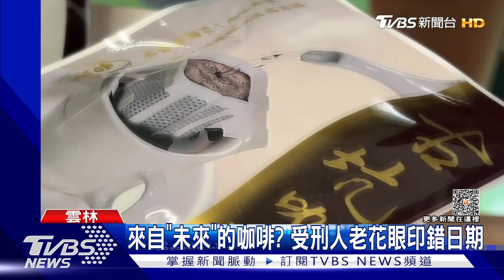來自「未來」的咖啡? 受刑人老花眼印錯日期｜TVBS新聞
雲林監獄訓練受刑人習得一技之長，推出"幸福雲咖啡"，卻遭爆料食安出包，製造日期標示2023年10月12日，變成了"未來咖啡"，對此，雲林監獄道歉承認疏失，解釋受刑人誤標製造日期，並且會主動聯繫消費者，辦理退換貨或全額退款。